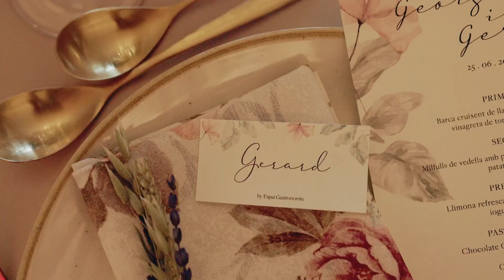GEORGINA & GERARD - CASTELL DE TOUS